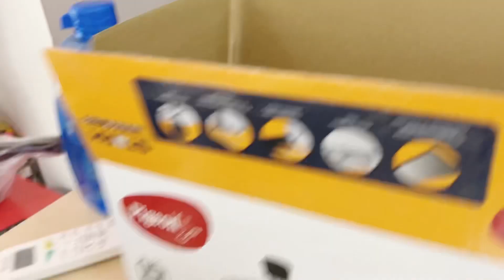ನನಗೋಸ್ಕರ ಗಂಡ ಏನು ಆಡುಗೆ ಮಾಡಿದರೆ ನೋಡಿ 🤤😋 ಹೊಸ ಕುಕ್ಕರ್ ಹೆಗಿದೆ ಹೇಳಿ||Bhavishya vlogs